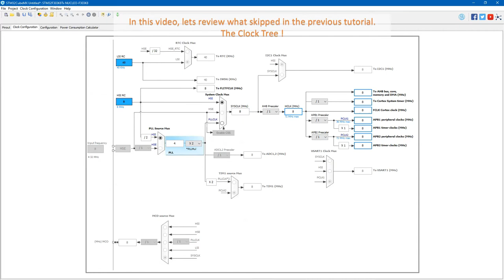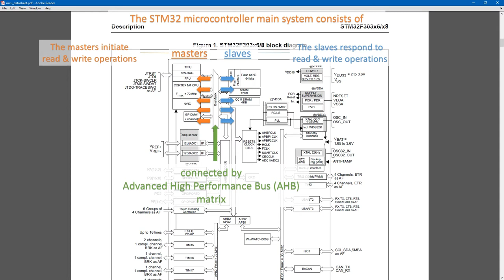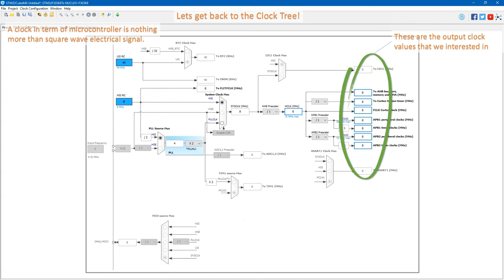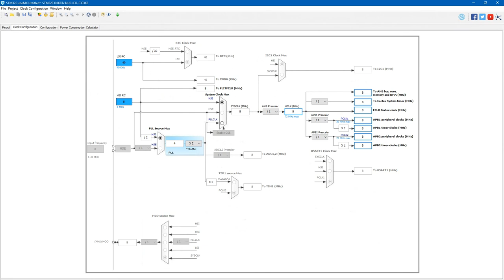Beginning STM32 ARM Microcontroller Programming - Tutorial 2: Clock Tree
Beginning STM32 ARM Microcontroller Programming - Tutorial 2: Clock Tree and Overview of STM32F3 Architecture

Required Hardware:
STM32 Nucleo-32
USB Cable (micro)

Required Software:
STM32CubeMX
Atollic TrueSTUDIO